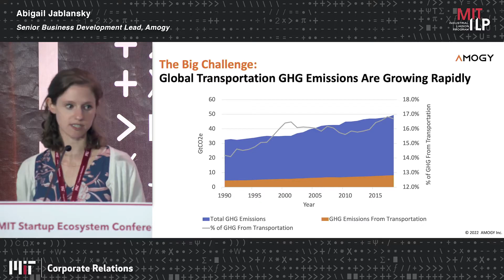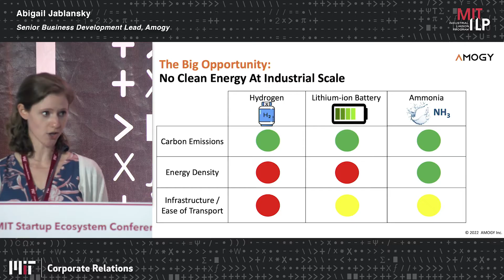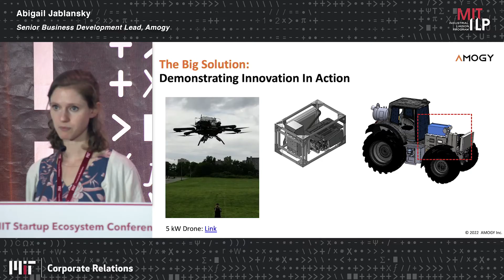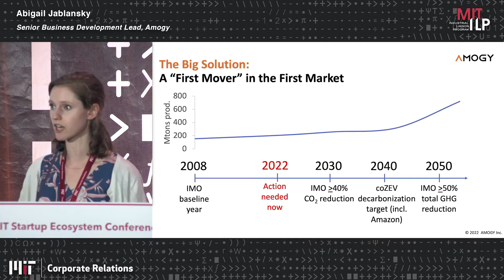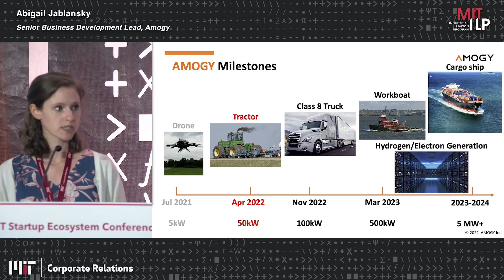5 4 22 Startup Ecosystem Amogy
Abigail Jablansky
Senior Business Development Lead, Amogy